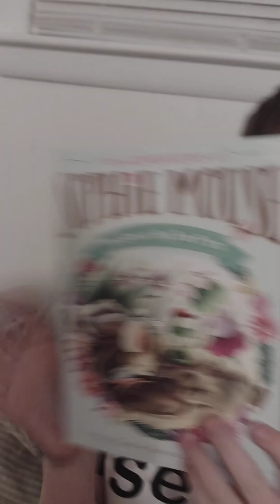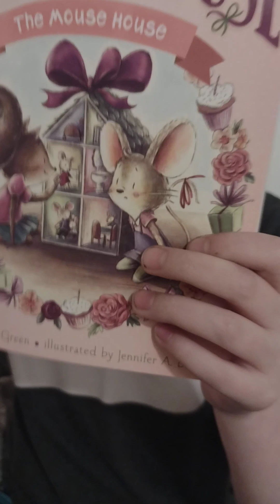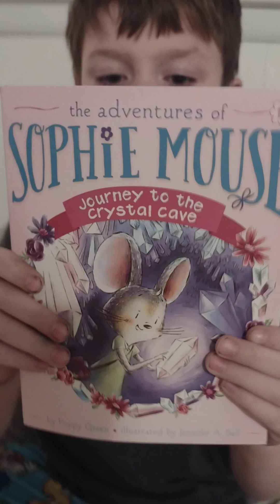Talking Sophie Mouse with Ryder